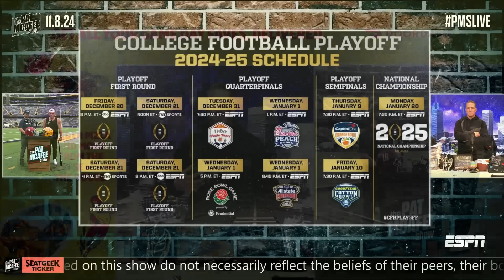UNPRECEDENTED College Football Playoff Looms + WITNESS Saquon Barkley! | Best of The Pat McAfee Show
On The Pat McAfee Show, relive some of the finer moments including heaping praise on the “Witness” campaign after Saquon Barkley’s sensational backwards catapult, the College Football Playoff and offering one of the College GameDay kickers (who got injured) another shot at redemption.